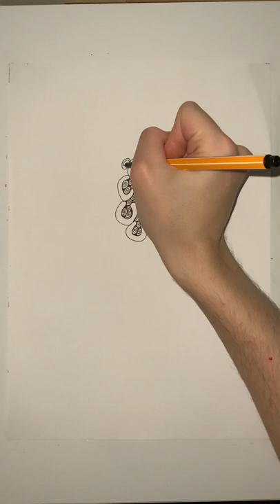Crewella? - Stabilo Finepen - Automatic Drawing 01